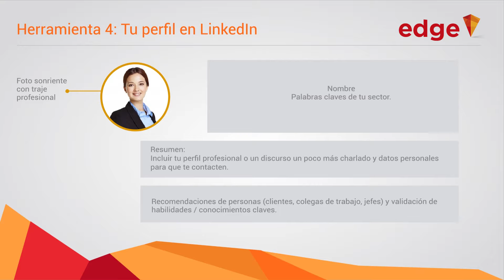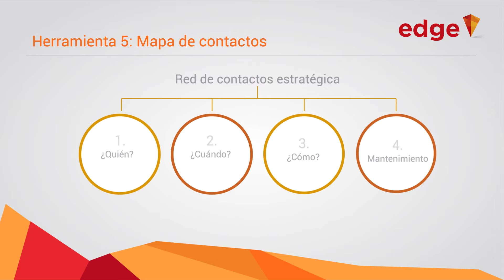Tu perfil en LinkedIn